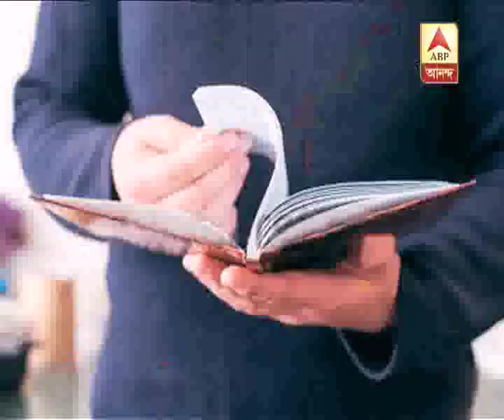Parnasree murder: Son-in-law and Old Woman's daughter killed her for property